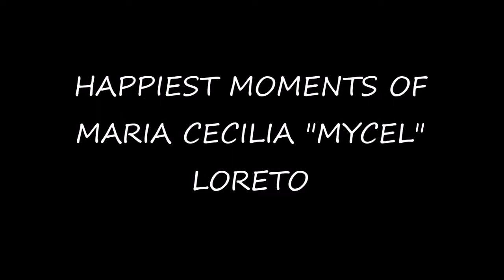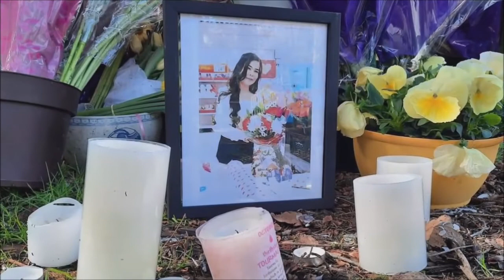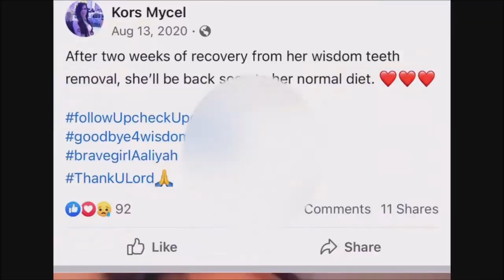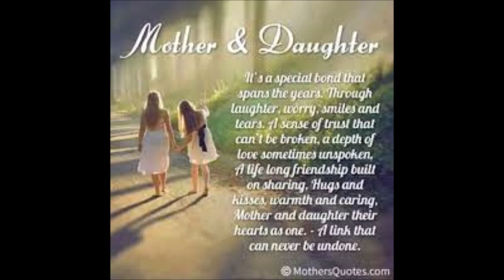JUSTICE FOr MARIA CECILIA LORETO & HER LAST HAPPIEST MOMENTS,ON HER B-DAY.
IN MEMORY OF MARIA CECILIA LORETO. (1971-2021). JUSTICE FOR MYCEL.